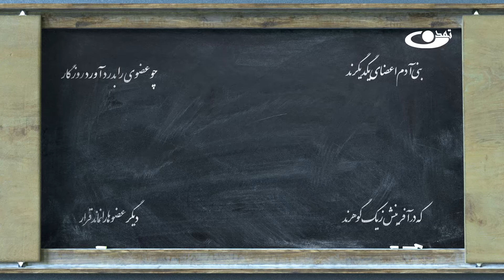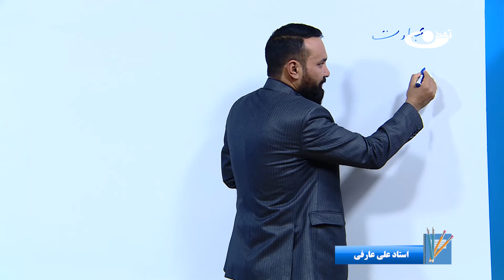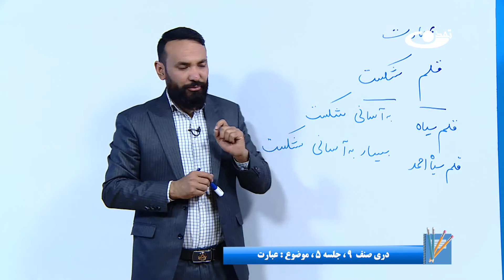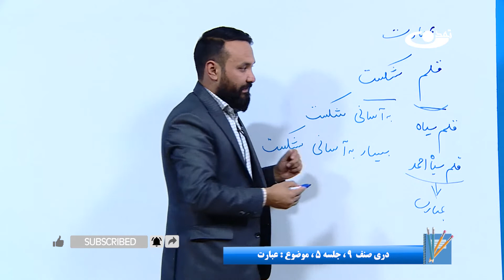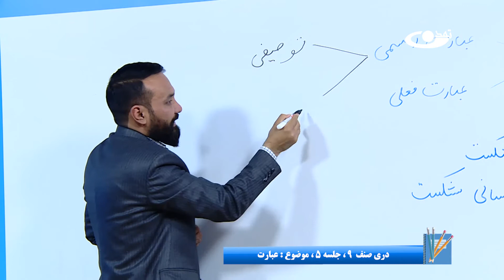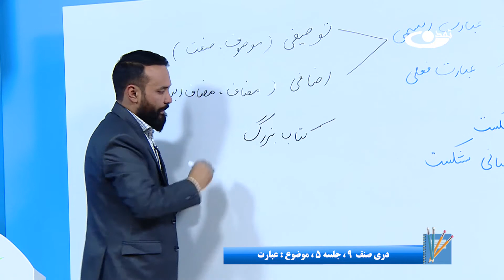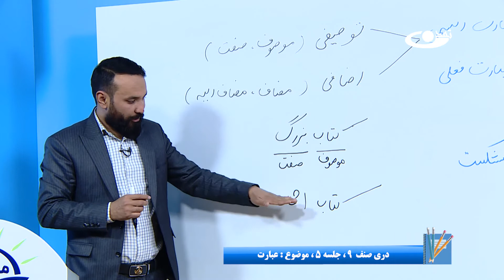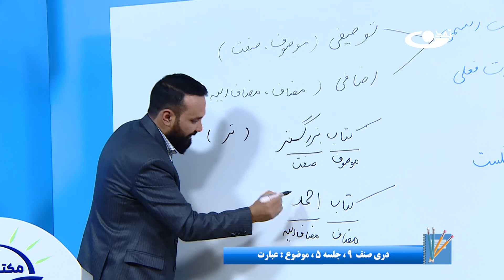دری صنف نهم- جلسه پنجم– موضوع: عبارت -24-8-1401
موضوع برنامه:دری صنف نهم- جلسه پنجم – موضوع:عبارت

آدرس سایت و شبکه های اجتماعی ما:
است.